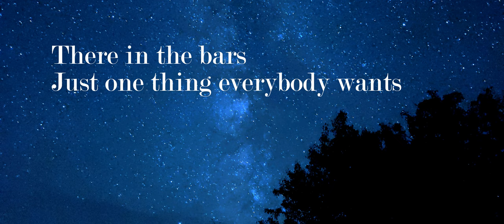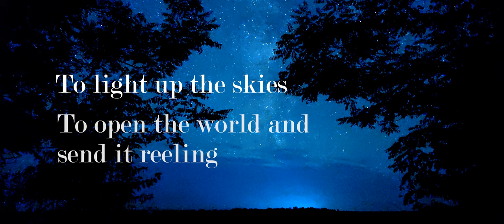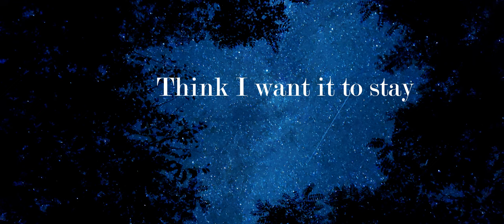City of Stars - "La La Land" Soundtrack (duet cover)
Всі фото неба з зірками було зроблено самостійно.

Акорди:
Gm
City of stars
C                                        Dm
Are you shining just for me?
Gm
City of stars
C                                                 F
There's so much that I can't see
            Gm
Who knows?
C                                    F              Am       Adim
I felt it from the first embrace I shared with you
       Gm                A7
That now our dreams
                                     Dm
They've finally come true
Gm
City of stars
C7                                             Dm
Just one thing everybody wants
Gm
There in the bars
C7
And through the smokescreen of the
    F                 Am
 crowded restaurants
       Gm
It's love
C                                                  F
Yes, all we're looking for is love from
    Am       Adim
 someone else
Gm
A rush
A glance
A7
A touch
A dance

    Bb                                  C
To look in somebody's eyes
                             A7
To light up the skies
                         Dm
To open the world and send it reeling
      Bb                                  C7
A voice that says, I'll be here
                             Dm
And you'll be alright
Bb                        C
I don't care if I know
                             A7
Just where I will go
                                 Dm
'Cause all that I need this crazy feeling
 Bb                              A7
A rat-tat-tat of my heart
                               Dm
Think I want it to stay

Gm
City of stars
C                                         F
Gm
City of stars
A7                                   Dm
You never shined so brightly